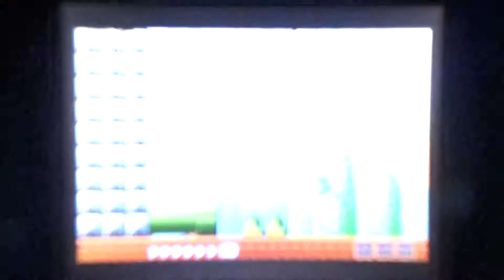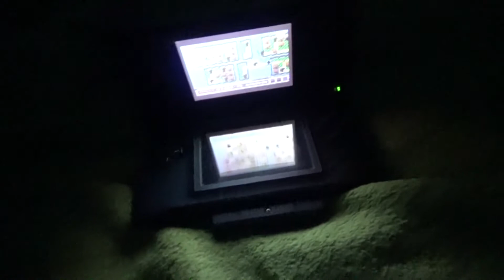SMA4 Super Mario Bros 3 TAS played back on console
Super Mario Advance 4 - Super Mario Bros 3 for the GBA has the ability to show replay of levels you have done, just like Mario Kart games, but you can also save the replay data. Well, it is possible to do a level with tools on an emulator, save the replay data in the save file, and, using a R4 DS card, transfer the save data directly on the GBA cartridge. And that is what is shown in the video.